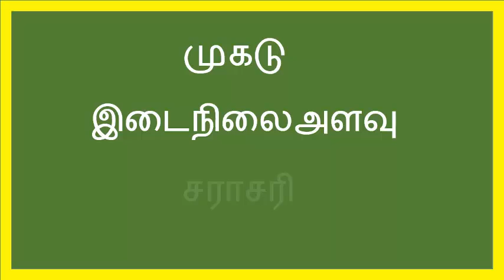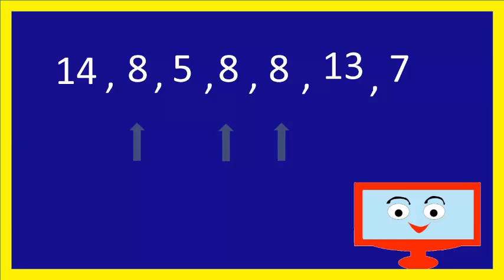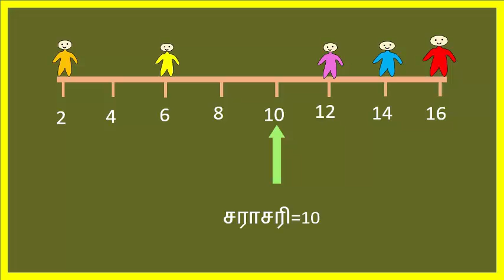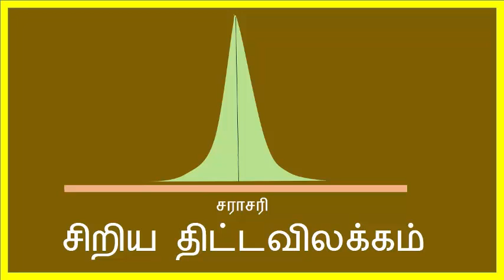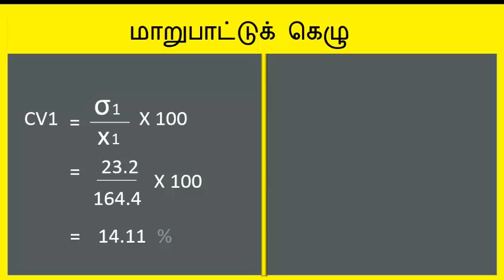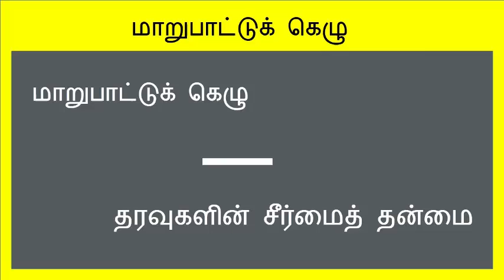8.6 Pulliyiyalum Nigalthagavum - Maths 10th State Board | Tamil Medium | Kalvisolai | Diksha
8.6 Pulliyiyalum Nigalthagavum - Maths 10th State Board | Tamil Medium | Kalvisolai | Diksha